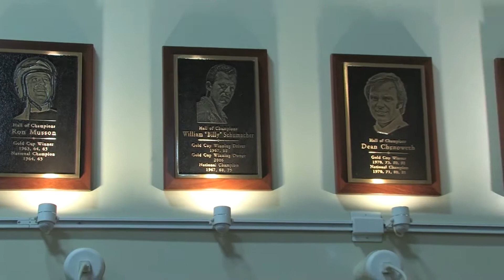Message from Jimmy Shane